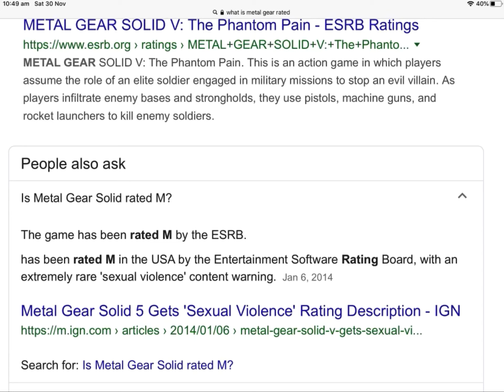Smash is for good boys and girls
So yeah lol, I was bored so I decided to make this video, another meme. Hopefully you guys enjoyed it and found it as funny as I did lol.